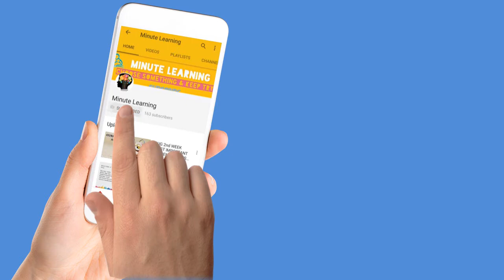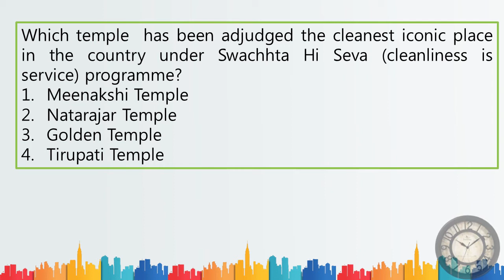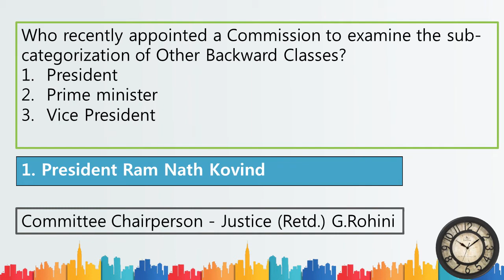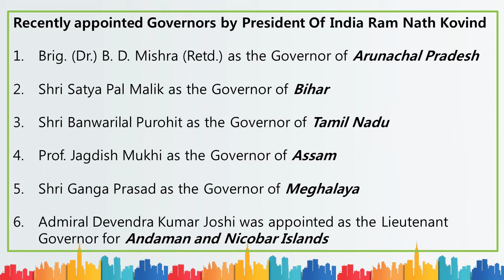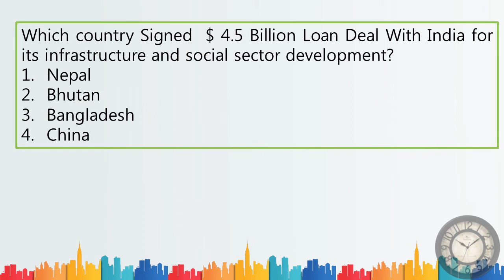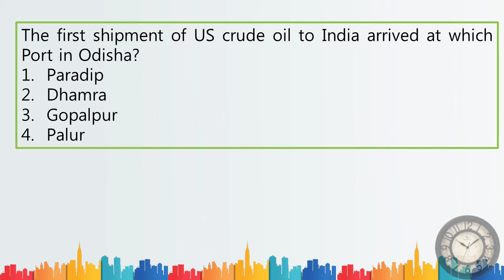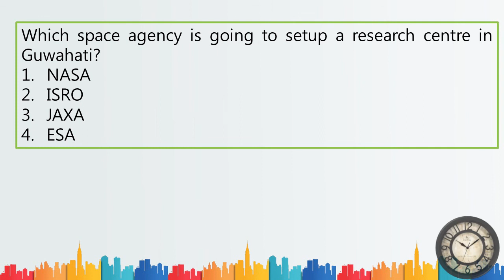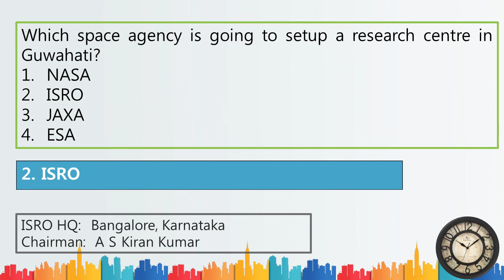OCT 1st week current Affairs Quiz Part 2 for UIIC, LIC, IBPS RRB PO/CLERK MAINS 2017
Watch weekly current affairs in Minute Learning